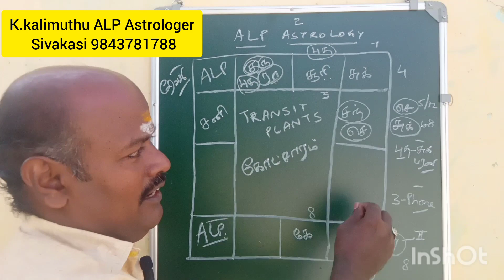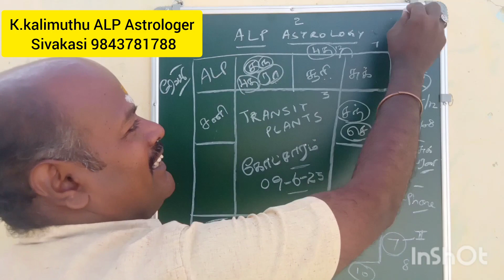ALP Planets transit...கிரக கோட்சார இயக்கம் ..